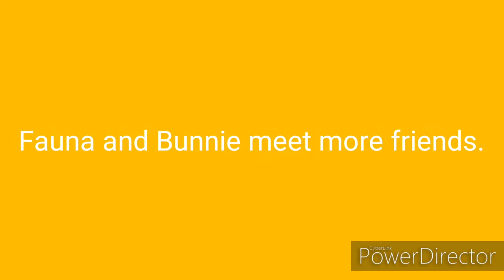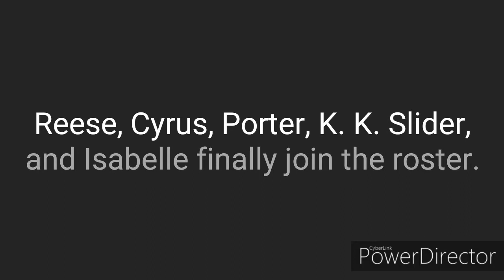Fauna and Bunnie meet more friends.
Fauna and Bunnie are invited by five inhabitants in their house.  How can they meet them?